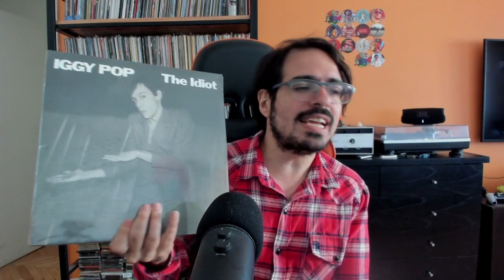Iggy Pop (David Bowie) - The Idiot (1977) Analisis en Español. Opinión. Discográfia David Bowie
Canal de Video Juegos

Canal Twitch

Usuario playstation:

gusty1984a

Usuario xbox:

GUSTCRACK